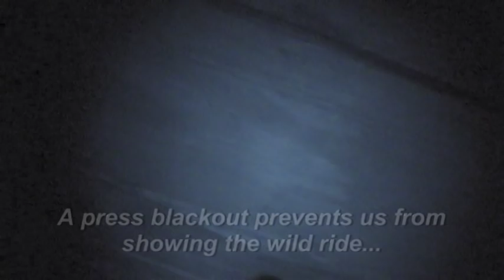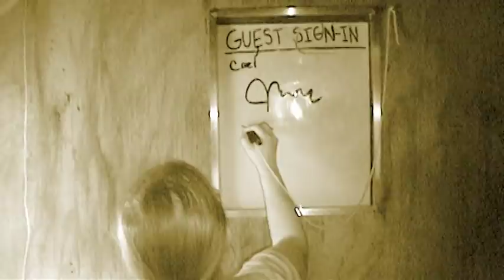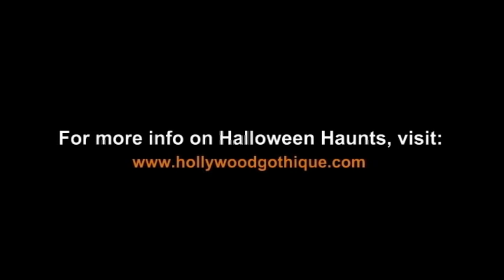Ward 13 Halloween Haunted House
WARNING: Some spoilers.

Hollywood Gothique offers a highlight reel from Evil Twin Studios' 2015 Halloween haunt: Ward 13. The 20-minute walk-through is very actor-intensive and filled with interactive bits - much more than just jump-scares. It's located at 1020 Central Street in South Pasadena. Hollywood Gothique has more news and photos about the attraction

Note: Due to press embargo, the haunt's secret "wild ride" is not included here, but it does appear in our follow-up video